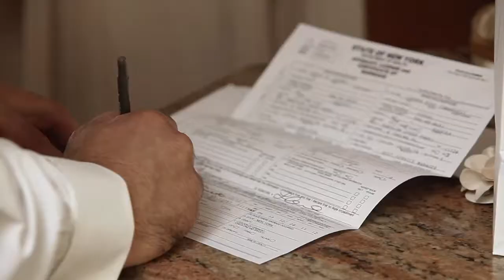Lauren and David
HAPPY AS THE SUN performed by Tyrone Wells
HAPPY AS THE SUN (INSTRUMENTAL) performed by Tyrone Wells

Venue: St. Matthews, Carlyle on the Green, Dix Hills, New York